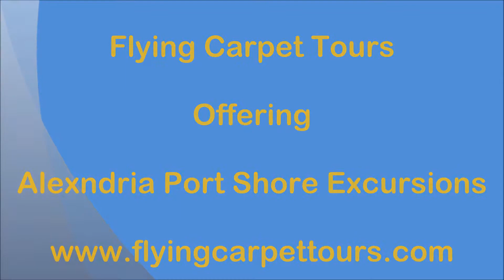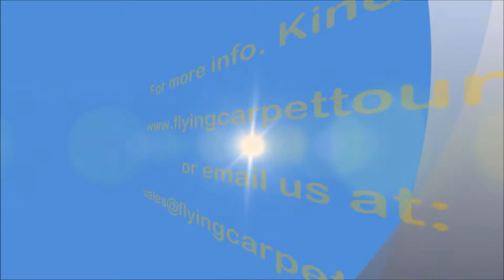Alexandria Port Shore Excursions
Alexandria Port Shore Excursions / / Try Alexandria Port Shore Excursions with Flying Carpet Tours.